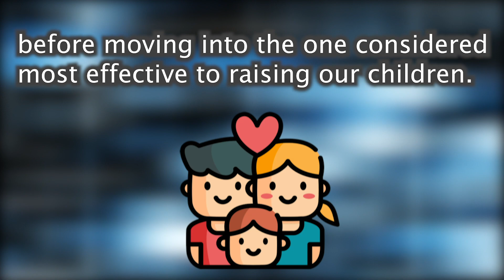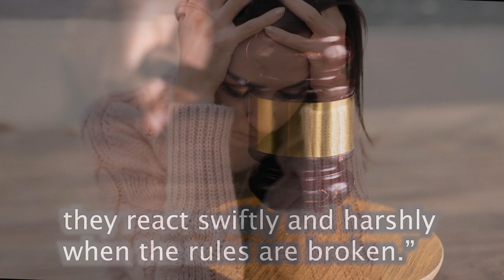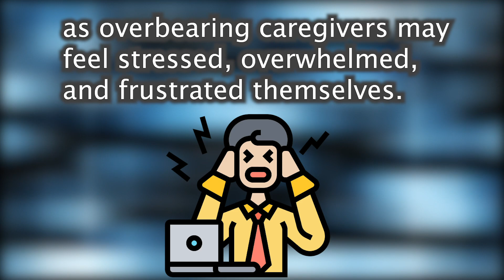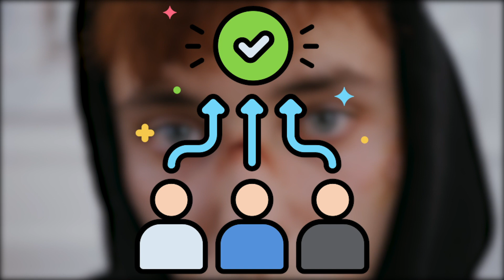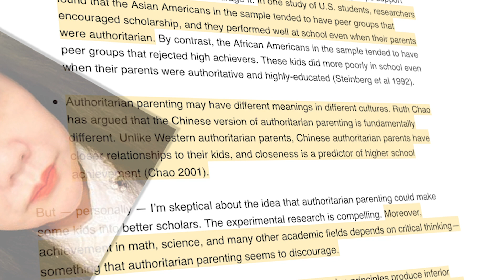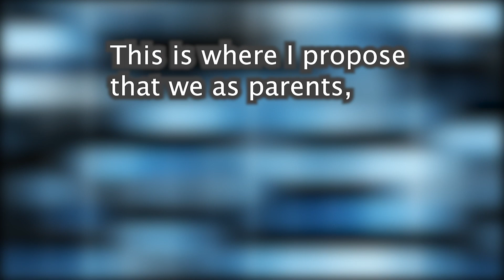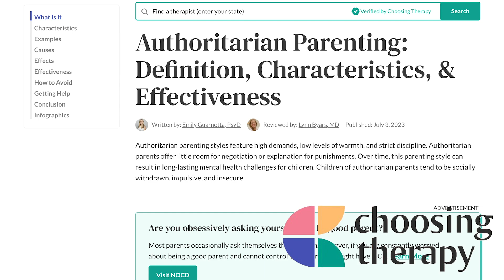The Authoritarian Parent | Parenting Series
In this video, we will discover the meaning of the authoritarian parenting style. We will also weigh in the pros and cons of this style on our children, and see why some caregivers might attract to this approach. Finally, we will offer an inspiring proposal for our families, that will help our caregivers overcome this parenting style, and strengthen the parent-child dynamic with loving trust and respect.

Always remember that it is never too late to make positive changes for your family and others within this parenting style.

Anyway, that’s enough from me. Until Part 5, cya squarians! :)